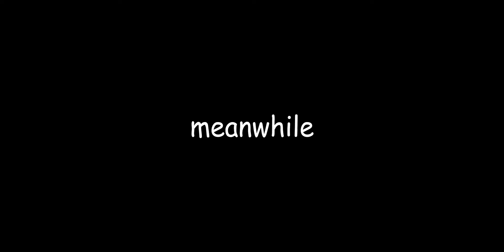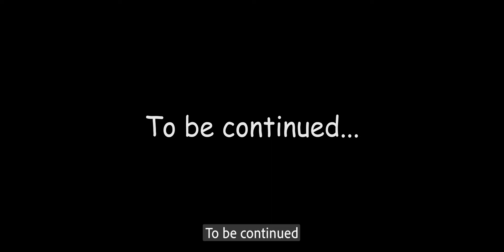The Crookie Catchers - Episode #2